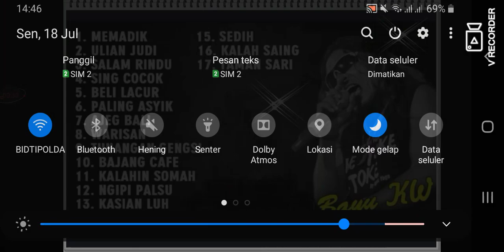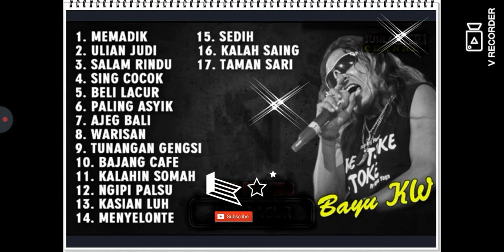bayu kw paling asik